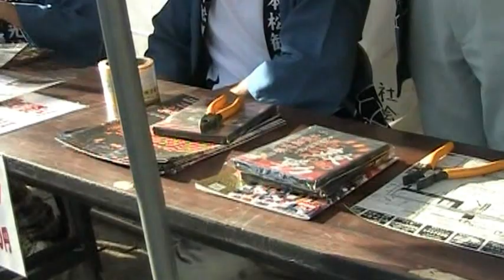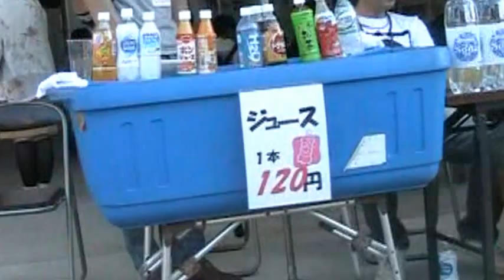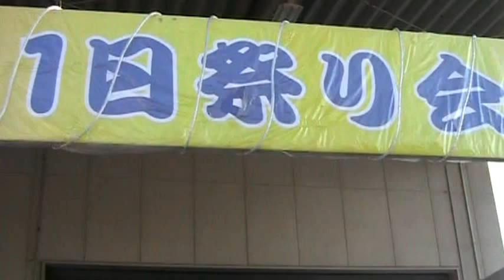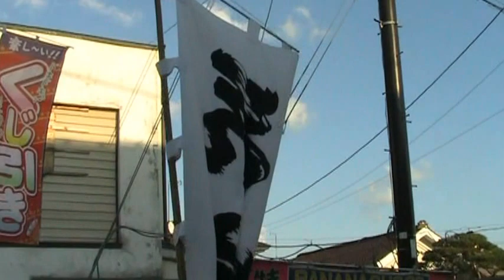二本松提灯まつり １４ 12.10.5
二本松提灯まつり